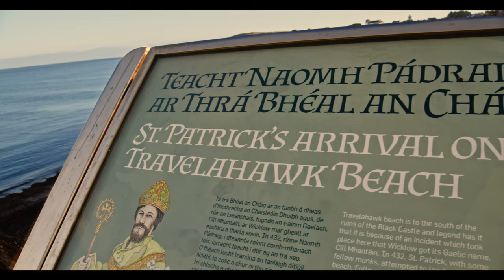The Black Castle. 12th Century Ruins Over Looking The Irish Sea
A splendid wee spot if you just wanna sit and chill for a while , and look out over the Irish Sea or even go for a swim.

Situated at the southern end of Wicklow town, perched on a precipice overlooking the Irish Sea, a few ruins remain of the outer walls where once a castle stood.

Built around the time of Strongbow and the Anglo - Norman invasion of Ireland in the 12th Century. It is said that many a bloody battle was fought here as the local clans laid siege to the castle, finally razing it in 1580.

To the side of the Black Castle is Travelahawk Beach where St. Patrick landed when he returned to Ireland. It's also a popular spot if you fancy a dip in the sea.

Equipment:
Panasonic Lumix Lenses
Software: